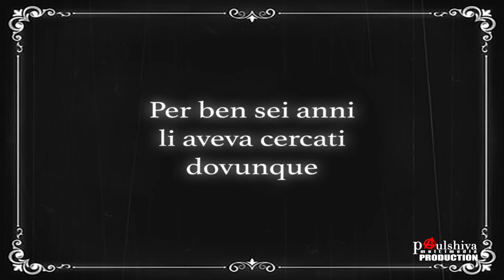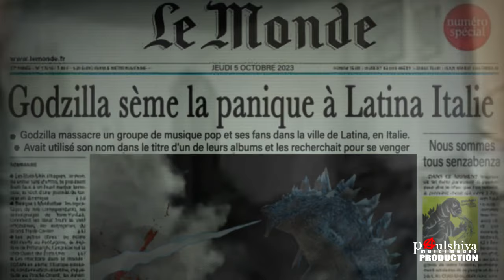Godzilla vs Senzabenza La Vendetta!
Senzabenza "Godzilla Kiss"
clicca QUI per la vera storia della svendita dell'anima punk dei london77 alla nascita della insulsa pop band senzabenza e QUI